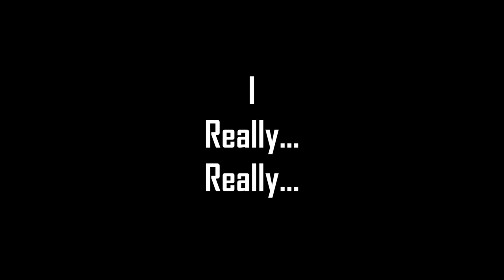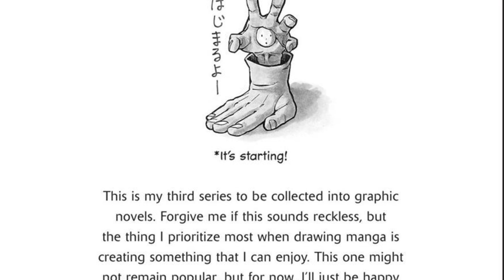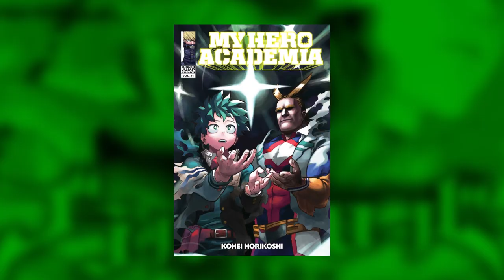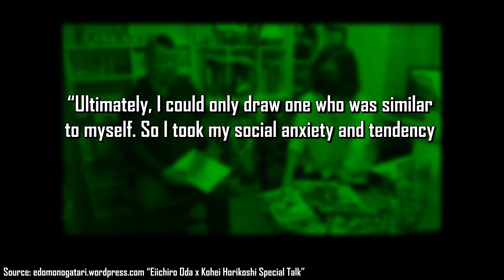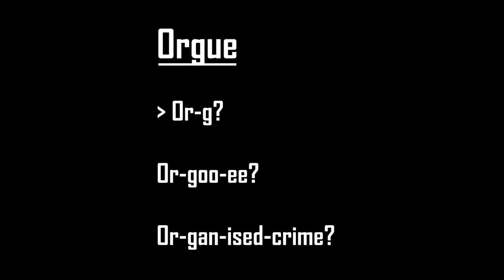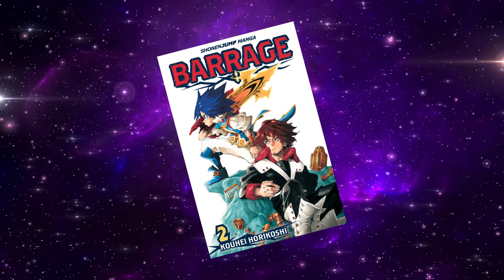How My Hero Academia Improved on Barrage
My Hero Academia was not Kohei Horikoshi’s first attempt at a shonen manga. Before Deku, there was Astro from his second series, Barrage. But why did Barrage fail and how did it end up laying the groundwork for My Hero Academia? Join Ed as he dissects Barrage and learns a lesson about the value of failure.